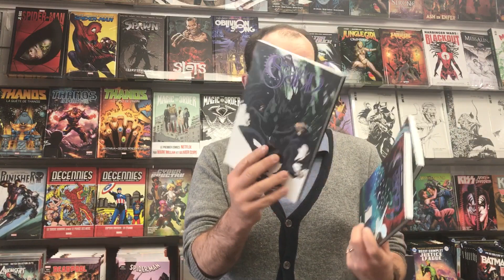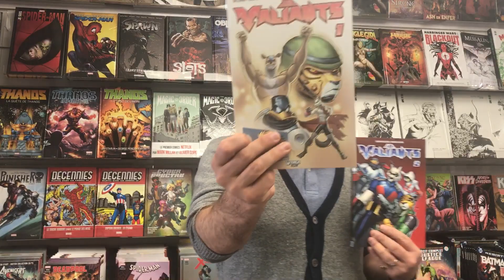Quoi de neuf chez Wanga Comics ?